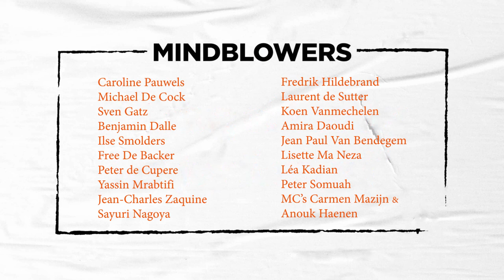Jean Paul Van Bendegem - MINDBLOWERS 2020 (7/8)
Professor Jean Paul van Bendegem (no less!) unravels the secrets of Pythagoras' theorem... on the piano.

Scientists and artists are the visionaries of society - they stick their necks  out. Once again KVS and the Vrije Universiteit Brussel (VUB) organise  Mindblowers and give the stage over to their voices and heartbeats. To be expected: Performances at the crossroads of art, culture and reflection.

This, our fourth, edition, with beauty as its theme, will be even more surprising than previous editions. Not least because of the strange times we find ourselves in… What is beauty? What do we find beautiful, and
how can beauty influence and improve our lives? Thierry Boutemy’s Garden of Eden and Jean Paul van Bendegem’s exploration of Pythagoras’ theorem on the piano are but two of the highlights in this not-to-be-missed event.

Everything takes place on the outdoor square behind KVS, and this year’s academics and artists, more than ever, test the edges of their practice and challenge you, the audience. Tasting, smelling, hearing, seeing – all your senses will be stimulated. To mark the occasion, the square is decorated by Brussels and world-renowned floral artist Thierry Boutemy. He created a week-long installation of trees and flowers especially for the occasion.

Artistic Staff en Production: Michael De Cock, Lynn Tytgat and Catherine Vervaecke
Date: 13 October 2020
Venue: Koninklijke Vlaamse Schouwburg